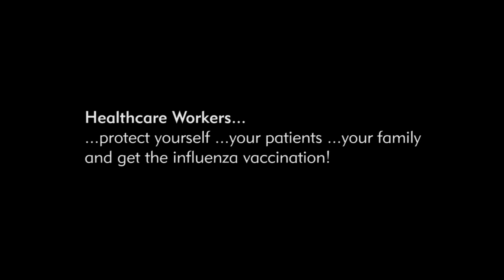Learn about the Flu Shot with Dr. Attassi